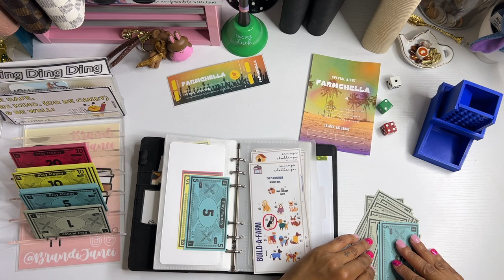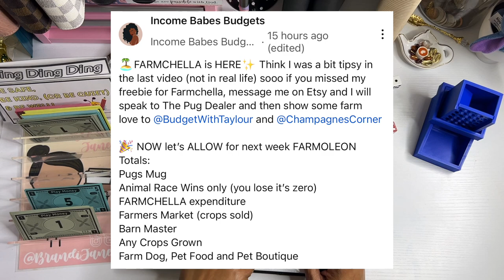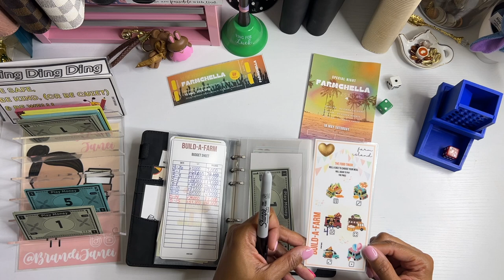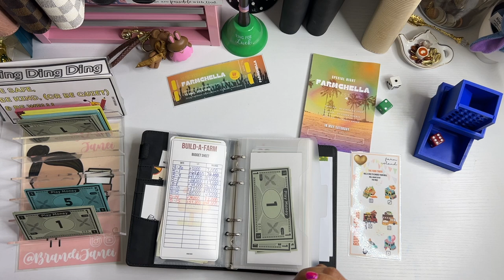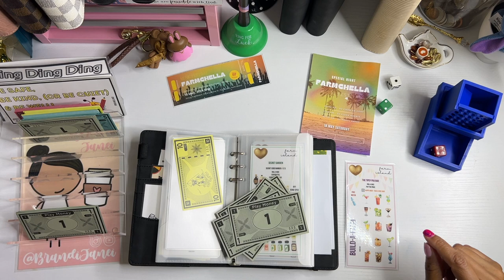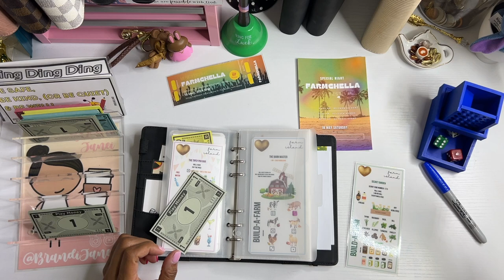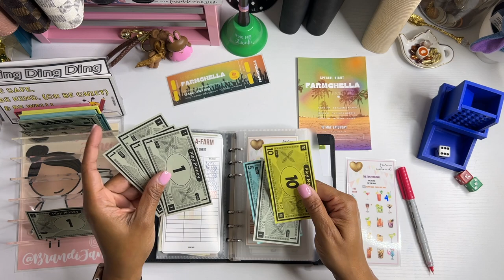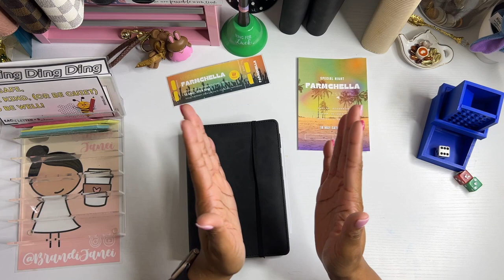Build A Farm | Farm Island | Farmchella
Thank for visiting my channel today! I had so much fun at Farmchella y'all. Farm Island is so much fun! I am going to be so sad next week when it's time to go home. Max, Austin, and I are about to finish partying, but we'll see y'all on Wednesday.

Farmer GB - @IncomeBabes
Farmer Nabi - @nabiscashlife
Farmer Fiona - @Frugalityislife
Farmer Cathy - @CruzBudgets
Farmer Maria - @She_has_got_it
Farmer Mari - @budgetsnchaos
Farmer Taylor - @BudgetWithTaylour
Farmer Toni - @intentionaltoni
Farmer Champagne - @ChampagnesCorner
Farmer Erin - @sassybeautybudgets4971
Farmer Sam -  @SavinWithSam
Farmer Pernulli - @PCrowDesigning
​⁠Farmer Anh - @CraftAndBudgetWithAnh
Farmer Kimberly - @owlalwayssave
Farmer Becca - @BeccaBudgets777
Farmer Loletha  - @lolethawoods786

msha.ke/brandijanei